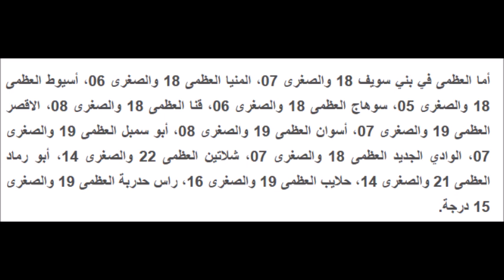اخبار الطقس درجات الحرارة اليوم الاحد 26-1-2020 في مصر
اخبار الطقس اليوم الاحد 26 يناير 2020 – درجات الحرارة اليوم الاحد 26 يناير 2020
اخبار الطقس اليوم الاحد 26/1/2020 – توقعات هيئة الأرصاد الجوية اليوم
اخبار الطقس اليوم الاحد 26 يناير 2020
اخبار الطقس اليوم في الدول العربية والعالمية | درجات الحرارة في الدول العربية والعالمية
حالة البحار ، حركة الرياح ، الملاحة البحرية ، العواصف والأتربة | درجات الحرارة العظمى ، درجات الحرارة الصغرى